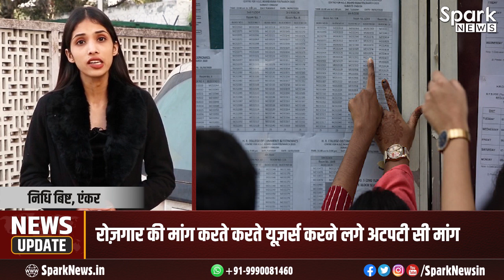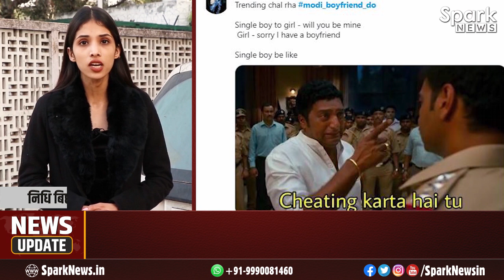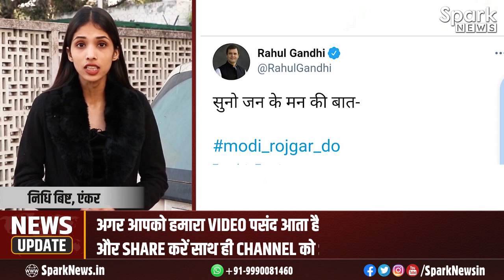ModiRojgarDo के साथ साथ Girlfriend & Boyfriend की मांग हुई और तेज़ | बेरोजग़ारी पर युवाओ का हल्ला बोल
# ModiRojgarDo के साथ साथ Girlfriend & Boyfriend की मांग हुई और तेज़ | बेरोजग़ारी पर युवाओ का हल्ला बोल | Spark News

# modi rojgar दो के साथ साथ # modi girlfriend do क्यूं  होने लगा ट्रेंड
# modi rojgar दो के साथ साथ ये क्या ट्रेंड होने लगा
रोजगार के साथ साथ मोदी जी से गर्लफ्रैंड की मांग
# modi_rojgar_दो के ज़रिए लोग कर रहे है प्रधानमंत्री से रोज़गार की मांग
22 फरवरी की सुबह से ही ट्विटर पर ट्रेंड कर रहा था # modi_rojgar_दो
एक ट्विटर यूज़र ने लिखा, “2 करोड़ रोजगार के वादे कहा हैं”
रोज़गार की मांग करते करते यूज़र्स करने लगे अटपटी सी मांग
# modi_rojgar_दो  के कुछ समय बाद ही # modi girlfriend do करने लगा ट्रेंड
यूज़र्स नें # modi girlfriend do पर शेयर किए मीम्स

modi boyfriend do
modi girlfriend do
modi rojgar do
modi rojgar
modi rojgaar do
modi ji rojgaar do
modi ji girlfriend do
modi ji rojgar do
modi rozgar do
boyfriend do
rozgar do
modi rojgar do 2021
modi rojgar do news
# modi_rojgar_do
modi job do
twitter trending today
students on modi rojgar do
rojgar
rojgar news
employment news
rojgar samachar
sarkari job news
unemployment
unemployment news
boyfriend girlfriend
berojgar
berojgari
berojgari news
news

# modi rojgaar do ये hashatg रविवार यानी 22 फऱवरी की सुबह से ही सोशल मीडिया पर ट्रेंड करता नज़र आ रहा था। अब इस hashtag को देखकर ये बात तो साफ समझ आ रही है कि लोग इस hashtag के ज़रिए प्रधानमंत्री से रोजगार की मांग कर रहे है लेकिन रोजगार की मांग करते करते अब लोगो ने प्रधानमंत्री नरेंद्र मोदी से ये कौनसी नई अटपटी सी मांग करनी शुरू करदी। सोशल मीडिया एक ऐसा platform जहा कब और क्या ट्रेंडिंग लिस्ट में न.1 पर आ जाए कुछ पता नही चलता। अभी जहा कुछ दिनो पहले तक # pawrihorihai # shwetayourmicison जैसे हैशटैग ट्रेंड कर रहे थे वही अब twitter पर  रविवार की सुबह से ही # modi rojgaar do काफी तेज़ी से ट्रेंड कर रहा था। बता दे कि पेट्रोल डीज़ल के दामो में बढ़ोतरी,किसान आंदोलन और बेरोजगारी जैसे मुद्दो को लेकर अकसर लोग सोशल मीडिया पर सरकार के खिलाफ अपनी भड़ास निकालते हुए नज़र आ ही जाते है और अब एक बार फिर से लोग # modi rojgar do के जरिए प्रधानमंत्री नरेंद्र मोदी से उन्हे रोजगार देने की मांग कर रहे है। कोरोना महामारी के बाद देश में रोजगार को लेकर जो समस्या है वो बढ़ती ही जा रही है। ILO के आंकड़ो के मुताबिक पूरे विश्व में जो रोजगार दर है वो 57 फीसदी है जबकी भारत में रोजगार दर 47 फीसदी है। बता दे कि हमारे पड़ोसी देश Pakistan, Sri Lanka, Bangladesh भी इस मामले में भारत से आगे है। तो वही अब देश के युवा भी देश में लगातार बढ़ती बेरोजगारी को लेकर काफी परेशान है। देश के युवाओ के पास किसी भी तरह का कोई रोजगार नही है इसलिए लोगो ने बेरोजगारी से परेशान होकर रविवार यानी 22 फरवरी की सुबह से ही # modi rojgar do के जरिए प्रधानमंत्री से रोजगार की मांग की है। modi rojgar do की मांग के साथ लोगो ने twitter पर जमकर ट्वीट किया। बता दे कि ट्विटर पर लोगो द्वारा 2 million से भी ज्यादा ट्वीट किए गए है। जहा लोगो ने ट्वीट के जरिए सरकार से सवाल किया कि 2 करोड़ रोजगार के वादे कहा है। इसके अलावा भी कई ट्वीटर यूज़र्स ने प्रधानमंत्री से रोजगार बढ़ाने की मांग की। Abhishek kumar verma नाम के एक ट्विटर यूज़र ने ट्वीट किया कि क्या हुआ तेरा वादा। तो वही hari om नाम के यूज़र ने लिखा - अब और अधिक मन की बात नही अब रोजगार की बात होनी चाहिए। आपको बता दे कि जहा एक तरफ आम जनता बेरोजगारी को लेकर ट्वीट कर रही है तो वही दूसरी तरफ कांग्रेस नेता राहुल गांधी ने भी ट्वीट करते हुए लिखा - सुनो जन के मन की बात। # modi rojgar do के ज़रिए रोजगार की मांग करने तक तो ठीक था लेकिन अब यूज़र्स रोजगार के साथ साथ  girlfriend की भी मांग करने लगे और # modi rojgar do की जगह # modi girlfriend do ट्रेंड करने लगा। बता दे कि पहले तो # modi rojgar do खूब ट्रेंड हुआ मगर कुछ देर बाद ही सोशल मीडिया पर # modi girlfriend do ट्रेंड होने लगा। यूज़र्स नें # modi girlfriend do पर खूब memes भी शेयर किए है। आइए आपको भी दिखाते है। बता दे कि जहा रविवार सुबह तक twitter पर # modi rojgar do ट्रेंड कर रहा था वही उसके कुछ देर बाद twitter पर # modi girlfriend do टॉप ट्रेंड करने लगा और अब फिर # modi rojgar do ट्विटर की ट्रेंडिंग लिस्ट में न.1 पर ट्रेंड कर रहा है।